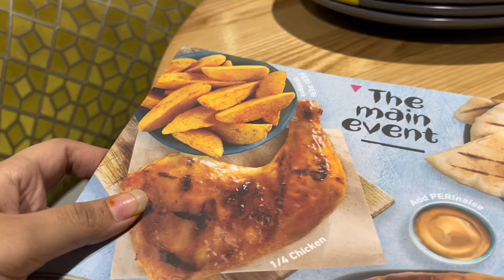Back to hyderabad | dost ko cake diya | prank fail hogya 🥲 | pinky mirha aayi